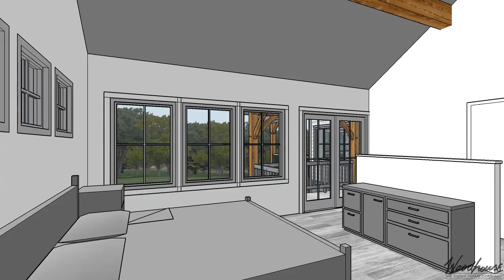Custom - PA Split Level Timber Home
-2,687 SF Gross Living (1st + Lower Level)
-Located in Monroeville, PA